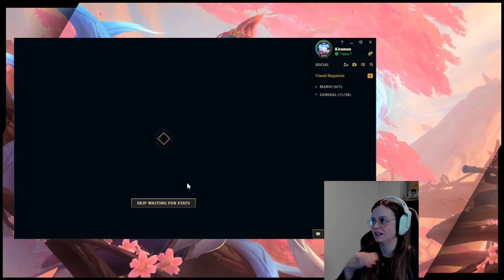Staying Positive after Bad Game (Janna Gameplay) | Psychologist Plays LoL [Road to Diamond] | Ep 41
We just came out of a horrible game, but how do we re-energize ourselves to stay positive in this game? Let's find out while we play my first main ever: Janna!

In this series I try to conquer my ranked anxiety during my road to diamond in League of Legends as a midlaner or an adc in two ways (but today we play Janna support!): Livestreaming on twitch (warning: very chaotic) and these youtube videos. Remember to be kind to one another and that mistakes are allowed. We're here to learn!

This video is edited by:  Yours truly, the Kiramon!

▾Chapters:
0:00 Welcome back! And first thoughts
0:29 Straight to the gameplay
14:38 End of the match and final thoughts

▾Credits:
Most sound effects are from Zapsplat.com.

Composed by Go Ichinose, Junichi Masuda, Hitomi Sato, and Shota Kageyama

End track
▸League of Legends - War Song Remix